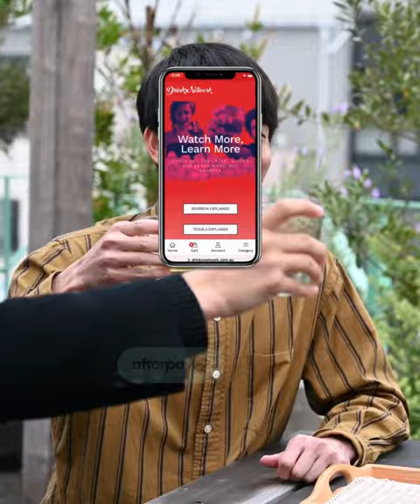Uncle Nearest | Drinks Network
Legendary Whiskey has to come with a legendary story and Jack Daniel's has a history that is steeped in slavery, tradition and friendship - making Uncle Nearest Premium Whiskey the fastest-growing American whiskey brand in U.S. history.